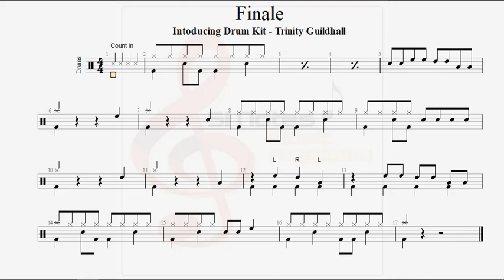Finale - Introducing Drum Kit - Trinity Guildhall